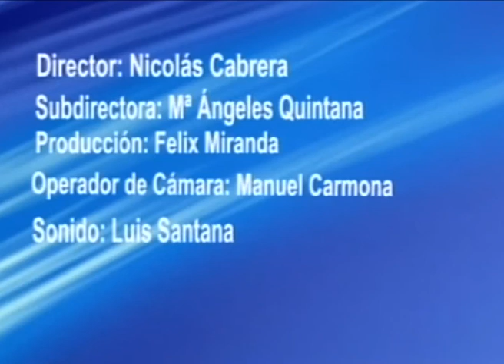LOS DESAYUNOS DE CANAL 13 DIGITAL: Nº 2151 Entrevista a Vincenzo De Ioanni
Marian Quintana ha presentado a Vincenzo de Ioanni, Veterinario y Propietario de la Clínica Veterinaria Equilibrio, situada en la calle Fresno nº 2 de La Garita con el cual se ha hablado de los servicios que presta, de las pautas que se deben hacer cuando se adquiere un animal, de la alimentación, de la ansiedad por separación, de las señales de calma y de los consejos para viajar.